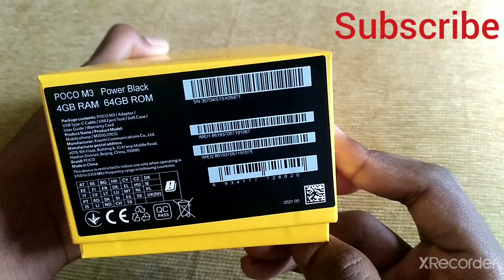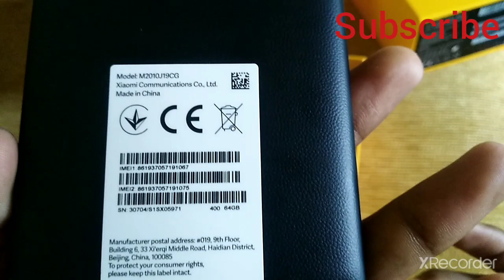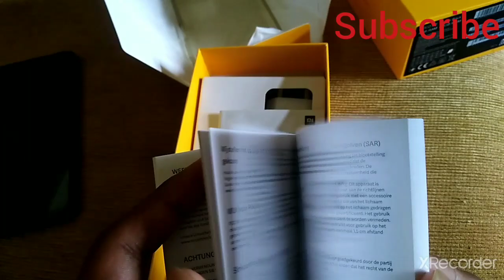POCO M3 UNBOX BY SASINDU